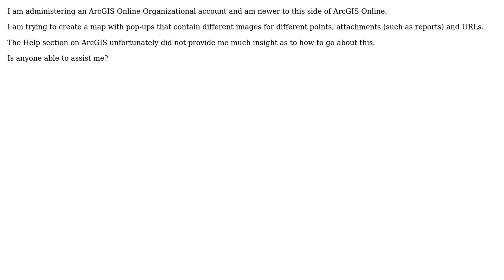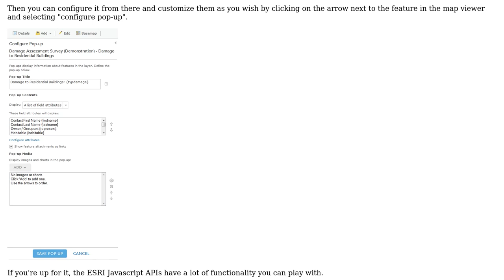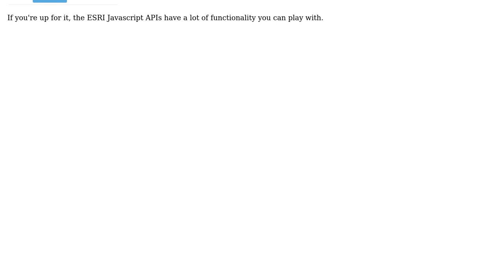GIS: Configuring and adding images/links/URLS into pop-ups on ArcGIS Online?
With thanks & praise to God, and with thanks to the many people who have made this project possible! | Content (except music & images) licensed under CC BY-SA | Music | Images & others | With thanks to user PolyGeo user BlakeG user Bee and the Stack Exchange Network Trademarks are property of their respective owners. You are responsible for your own actions.